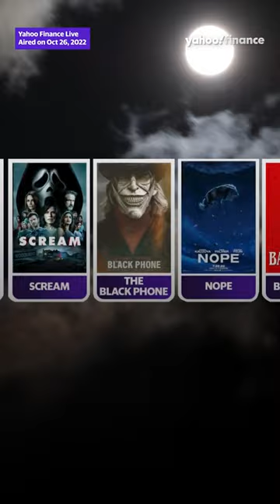As Halloween approaches, horror movies are seeing success at the box office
With Halloween on the horizon, Yahoo Finance Senior Reporter Allie Canal explains the steady success many horror films have enjoyed at the box office post-pandemic. Segment originally aired on Yahoo Finance Live on October 26, 2022.